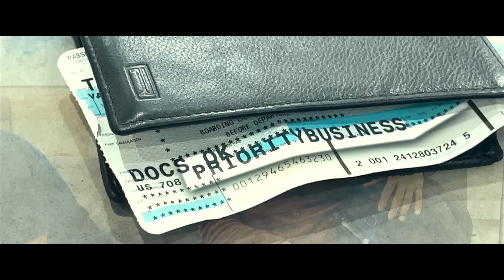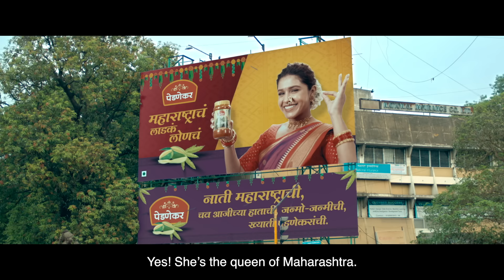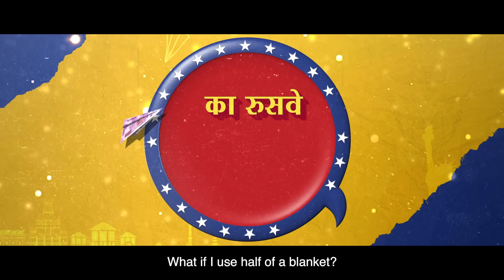Aaichya Gavat Marathit Bol | Official Trailer | Omi Vaidya | Sanskruti Balgude | Parth Bhalerao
आमचे सिनेमाची ट्रेलर आलीये! बगा बगा!

A Film By Omi Vaidya

Story, Screenplay & Dialogues - *Amruta Hardikar, Omi Vaidya*

DOP - *Yogesh Koli*
Music & Background Score - *Avinash, Vishwajeet*
Editor - *Mayur Hardas, Omi Vaidya*
Costume - *Sonia Sahasrabuddhe*
Make Up - *Saurabh Kapade*
Art Director - *Nitin Borkar*
Choreography - *Rahul Thombare, Sanjeev Howaldar*
EP - *Santosh Govindaraju*
Creative Producer - *Amruta Hardikar*
Associate Director - *Rajesh Kolan*
Sound Designer - *Sanket Dhotkar (Dawn Studios)*
DI - *Afterplay Studio*
DI - *COLORIST Pranab Manna*
VFX - *Shubhankar Soundankar*
Marketing - *Vinod Satav (Lead Media & Publicity Pvt Ltd)*
PR - *Pradnyaa Sumathi Shetty (Friends Incorporate)*
Social Media Promotion - *Abhijeet Edlabadkar, Rajshri Marathi, Khaasre tv*
Visual Promotion - *Promobox*
Publicity Design - *Brijesh Dedhia*